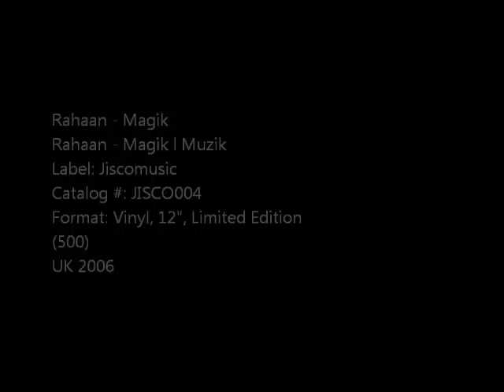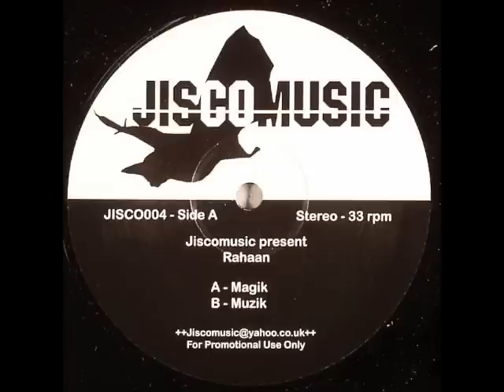Rahaan - Magik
Rahaan - Magik l Muzik
Label: Jiscomusic
Catalog #: JISCO004
Format: Vinyl, 12", Limited Edition (500)
UK 2006
Re-Edit of Sarr Band - Magic Mandrake (1978) on Unidisc (UNI-1001)